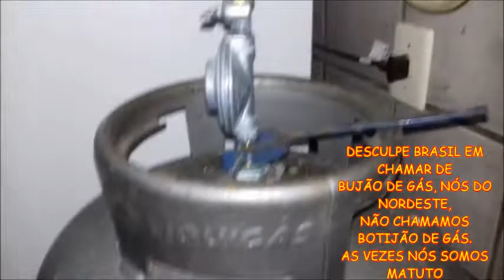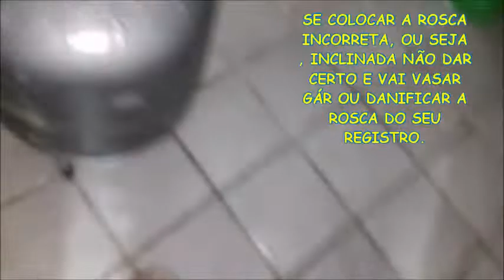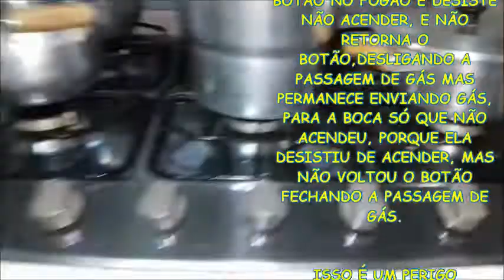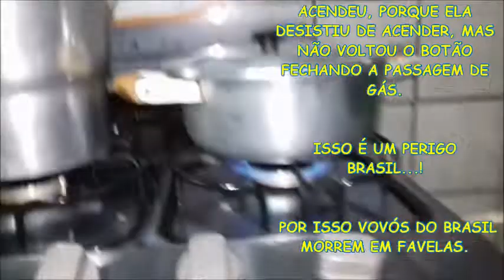COMO TROCAR RAPIDAMENTE UM BOTIJÃO DE GÁS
BOTIJÃO DE GÁS VAZANDO CAUSA MORTE NO BRASIL TODOS OS ANOS. SEJA EM FAVELAS, RESTAURANTE E MAL USO EM MORADIAS. COMO EVITAR ACIDENTES COM BOTIJÃO DE GÁS? COMO FAZER UMA PREVENÇÃO MENSALMENTE?